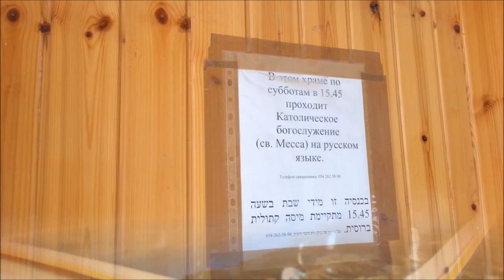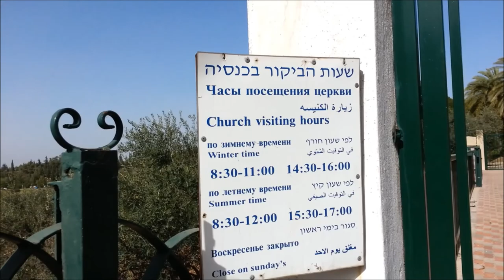Латрун | Винный магазин | Израиль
Waze - YowGoGo ( קבוצה | группа | group )
Skype - YowGoGo